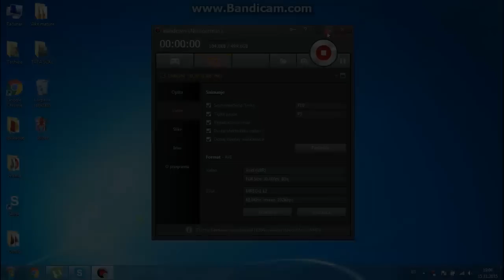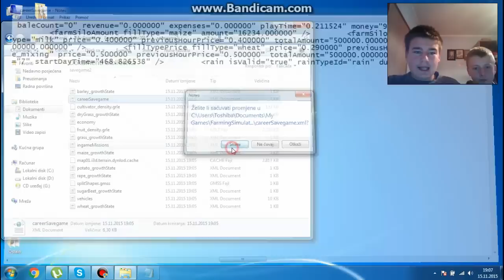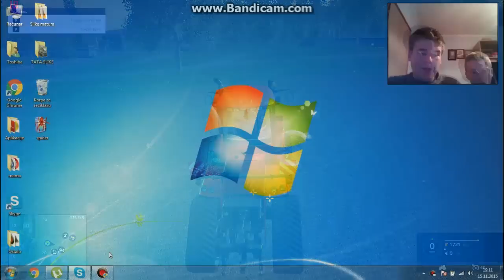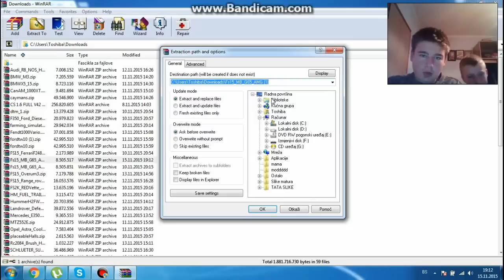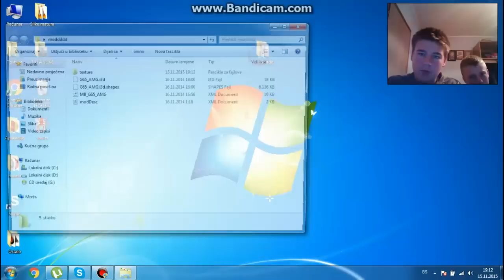NOVO!!Kako ubaciti mod i pare u Farming Simulator 2015!! [SrpskiGameplay ] ☆ Gaming TV ☆